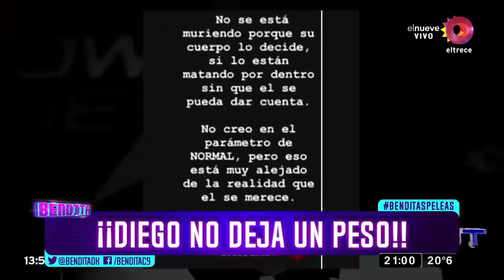¡¡Diego no deja un peso!!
Y Diego es noticia aunque no corra un metro doña... Yanina Maradona hizo un par de publicaciones en Instagram y su padre ¡DIJO ESTO!